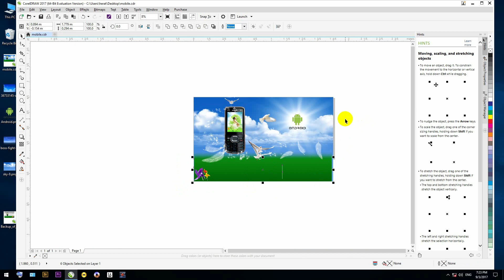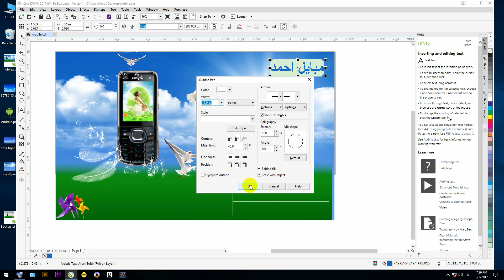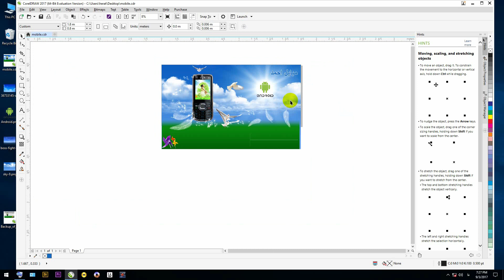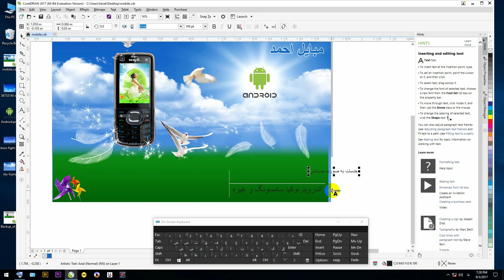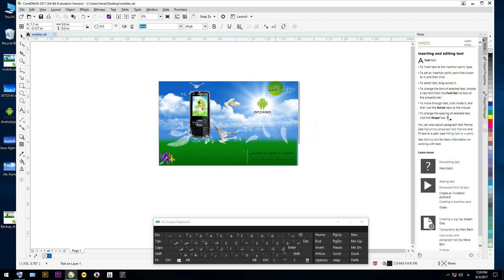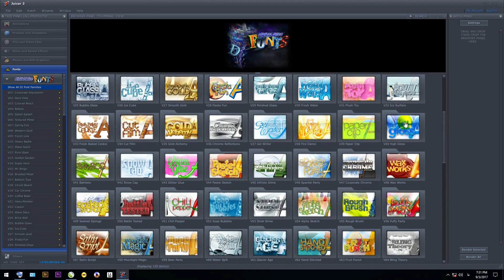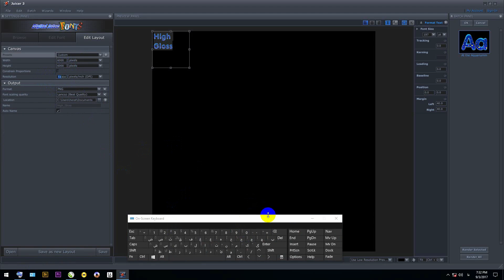آموزش از سیر تا پیاز کورل دراو ادامه درس 4 CorelDRAW x9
آموزش از سیر تا پیاز کورل دراو ادامه درس   4 CorelDRAW x9 ما در حال ساخت آموزشهای مختلف هستیم نظر شما برای ساخت آموزشهای  بهتر  ضروری